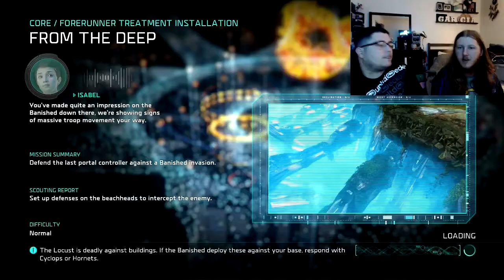Finish Him! (Halo Wars 2 part 14)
Hey guys! Come and watch me finish off the boss from last episode. (This was supposed to be included in part 13 but I forgot, woops)